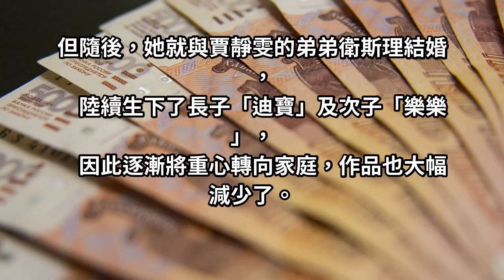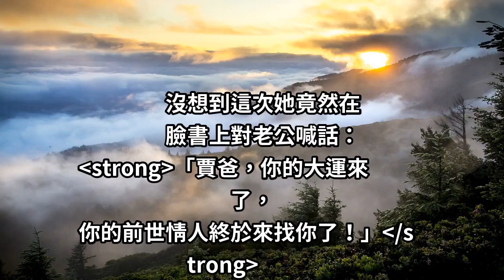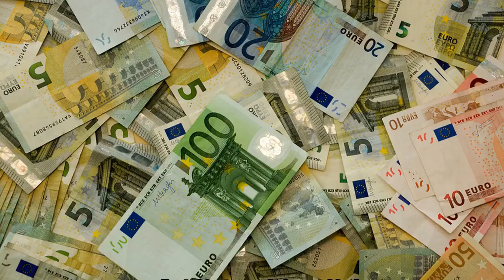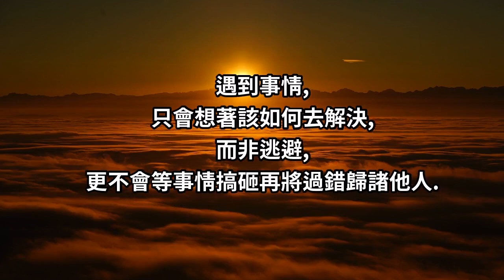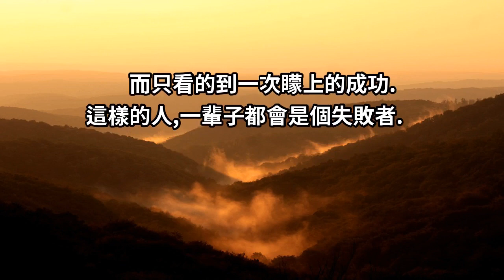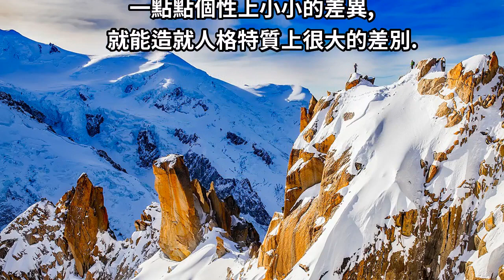懷上這胎，投資都開始賺錢了！朱芯儀宣布「懷上第3胎」嫌家陽氣太重「秀超音波照」笑說：老公你大運來了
32歲的朱芯儀過去因為在《犀利人妻》中飾演小三一角而瞬間爆紅，甚至拿下了第46屆金鐘獎「最佳女配角」，演技備受肯定。但隨後，她就與賈靜雯的弟弟衛斯理結婚，陸續生下了長子「迪寶」及次子「樂樂」，因此逐漸將重心轉向家庭，作品也大幅減少了。